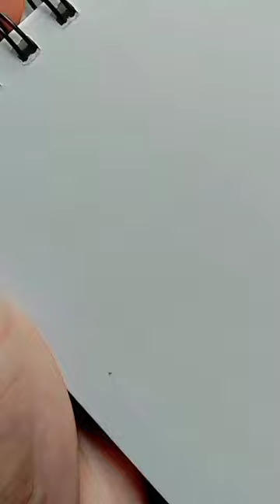Mesmerizing Drawing Art ❤️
Feel stressless improve your patience by drawing this art. We all have worries about work, family or anything but, we never do something for ourself to make feel peace, calm and stress free. So, I am here for you to make you draw some art which will give you stress relief feeling and I am glad to do this.